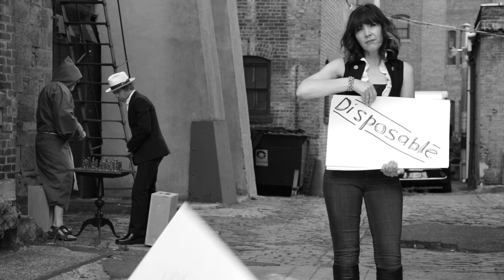Somebody'sDaughter BW HiRes3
A music video to promote 'SomeBodys Daughter' a hard hitting fasinating memoir on adoption.John Blake Publishing ,available where books are sold.
The music video features Zara Phillips title song including Richard Thompson and Warren Zanes
Song 'Somebodys Daughter'by Zara Phillips. Thanks to Richard Thompson.
Filmed and edited by David Kaptein.
make up by Lena Kaptein.
location ,Patterson art factory